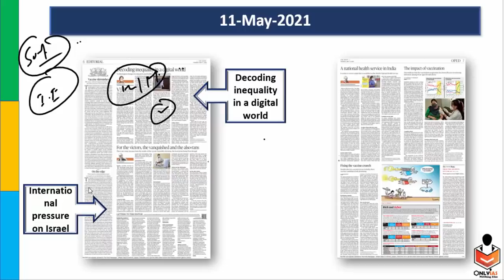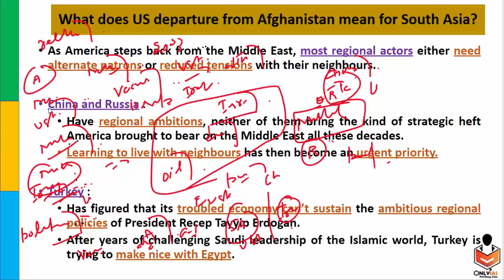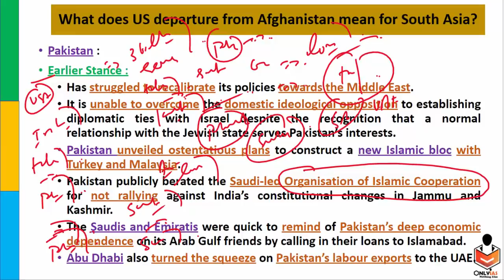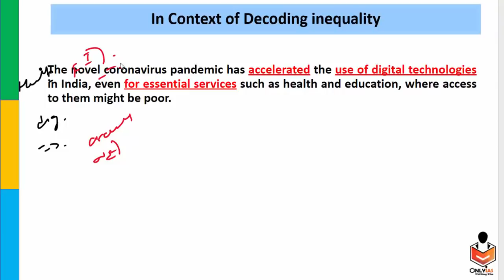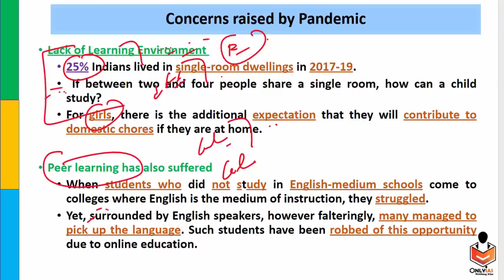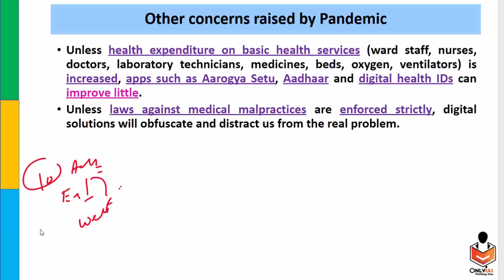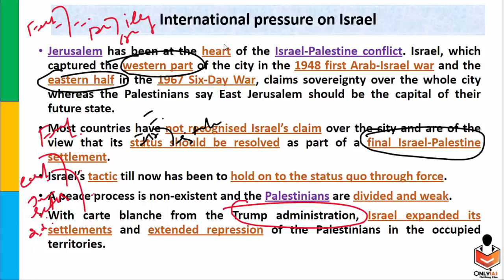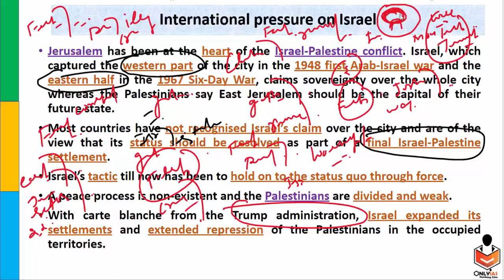11 May, OnlyIAS Editorial Discussion, Current Affairs |Sumit Rewri| South Asia, Israel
In this video, OnlyIAS team member will discuss 11_May_2021 Editorial Discussion.

00:00 - Introduction
00:06 - Important News Articles
00:59 - US - Afghanistan issue
13:38 - Issues related to Health
24:36 - Israel - Palestine issue
34:03 - Thank you